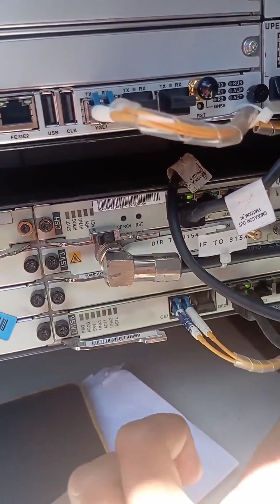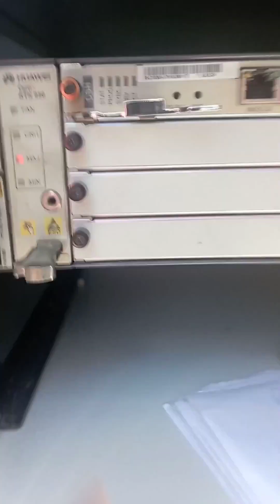Telecommunication equipment in site BBU & RTN